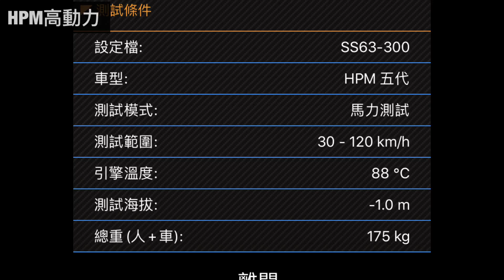HPM高動力-五代新勁戰SS63-300更換改裝皮帶調整提升1P